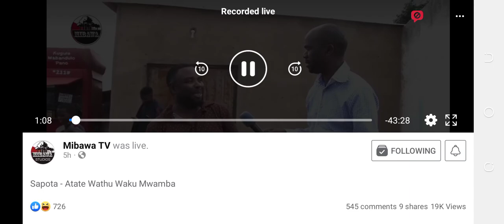SAPOTA MAPETO MIBAWA TV